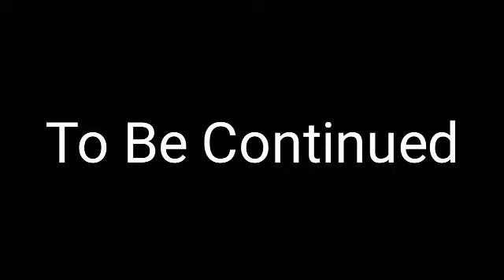Ben 10 Ultimate Omniverse Episode 1 "Ultimate Ben vs Albedo Part 1"